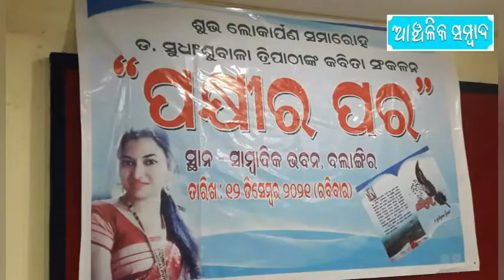@anchalika Sambad Evening news Dt 12.12.2021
news on
Pakhi ra para poetry collection released today at sambadik bhawan.
poet .Dr Sudhansubala Tripathy.
YCDA prog at bausuni boudh